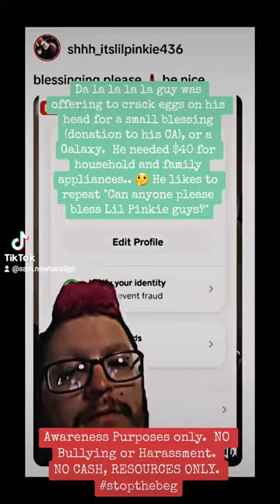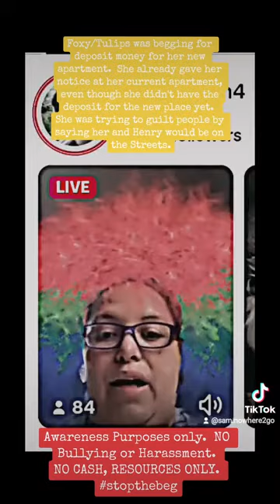scammerawareness our favorite scammers 🤣